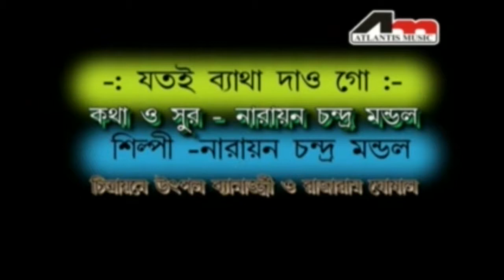JOTOYE BWATHAMONER | NARAYAN CHANDRA MONDAL | KRISHNA KRISHNA BOLIYE | Atlantis Music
Song: JOTOYE BWATHAMONER
Album: KRISHNA KRISHNA BOLIYE
Singer: NARAYAN CHANDRA MONDAL
Lyrics: NARAYAN CH MONDAL